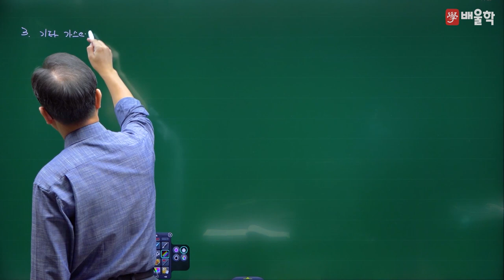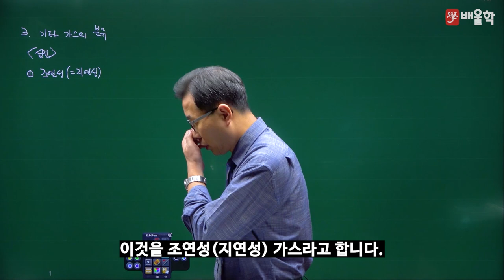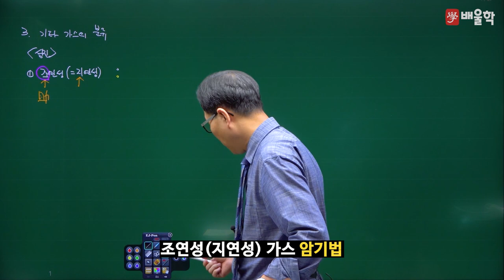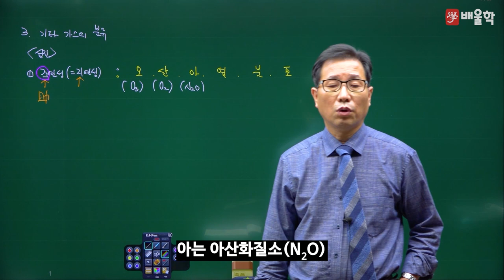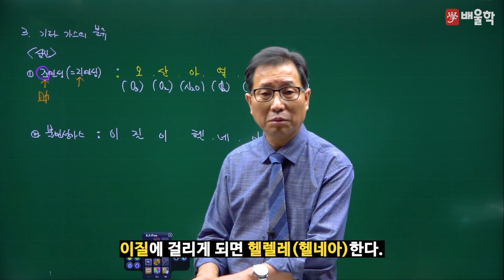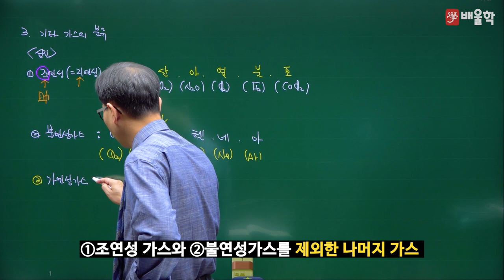[배울학 가스기능사] 가스안전관리 맛보기 강의 3. 기타가스의 분류 - 허판효 교수님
가스분야 자격증의 첫 걸음, 가스기능사!
강의+실무 30년 경력 노하우, 가스의 신 허판효 교수님의
가스기능사 단기합격 완성강의를 지금 바로 만나보세요~

기타가스의 분류는 이 영상 하나로 이해 끝!
배울학 가스기능사 필기 - 가스안전관리 맛보기 강의입니다.

가스기능사 합격은 시험/자격증 교육 1위 배울학!